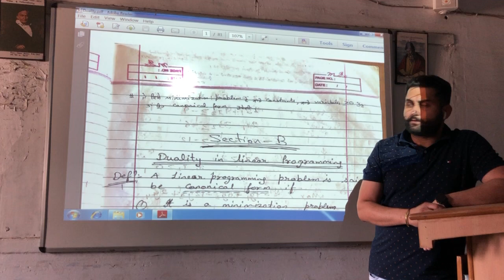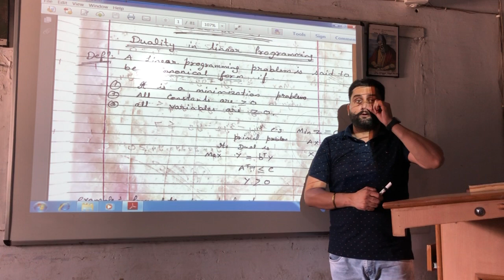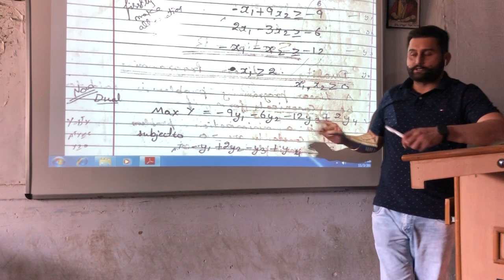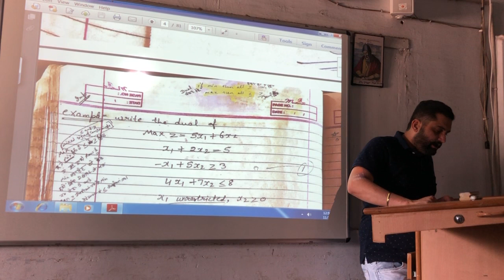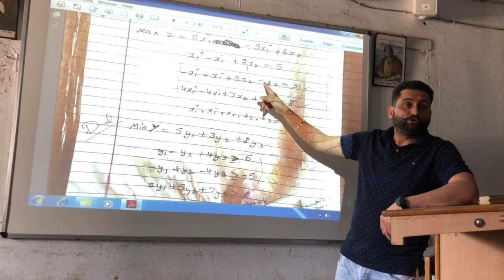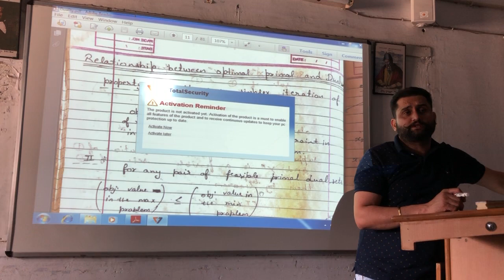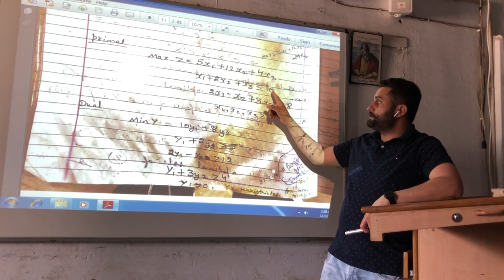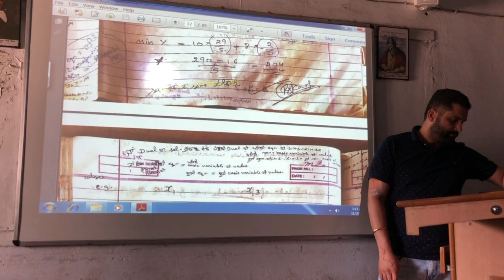Duality in LPP by Prof Rajpal Singh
Government College Malerkotla B.sc 2nd